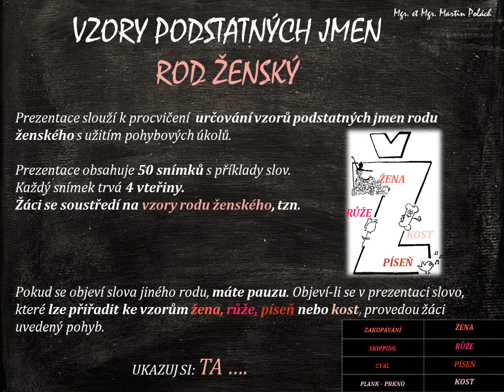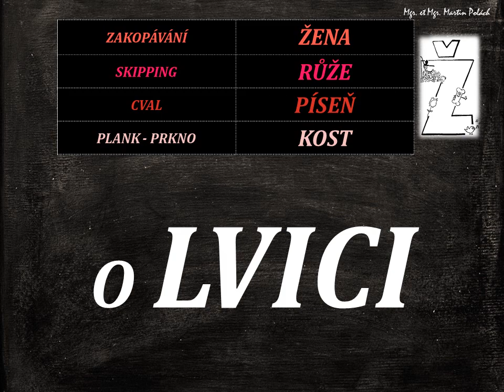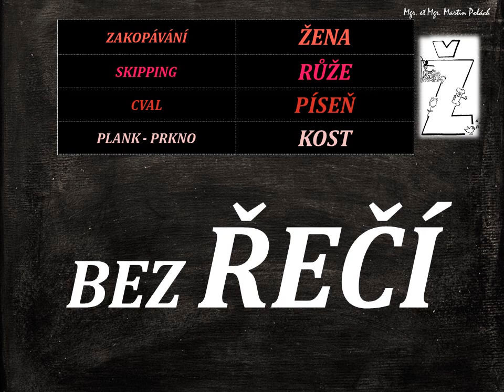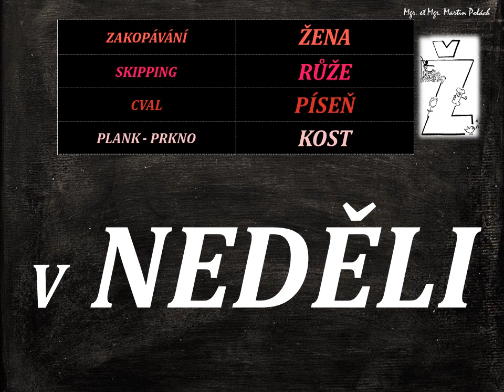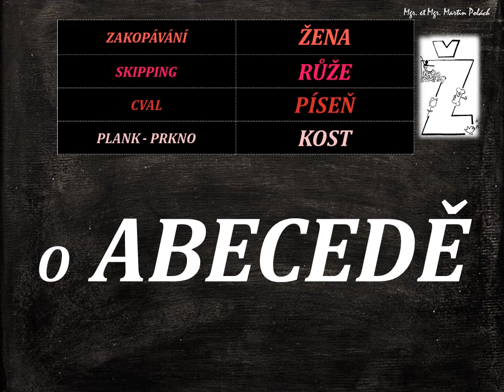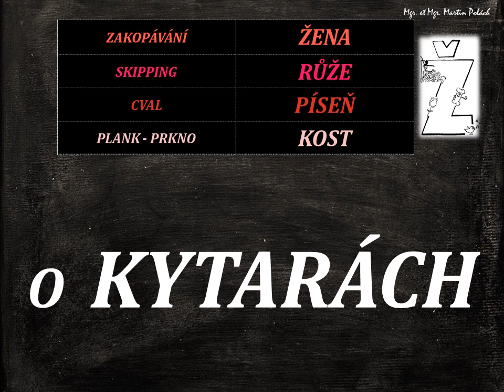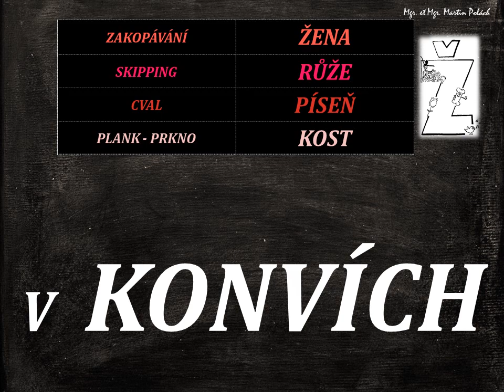ROZCVIČKA VZORY ROD ŽENSKÝ LEVEL 2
Prezentace slouží k procvičení  určování vzorů podstatných jmen rodu ženského s užitím pohybových úkolů.

Prezentace obsahuje 50 snímků s příklady slov.
Každý snímek trvá 4 vteřiny.
Žáci se soustředí na vzory rodu ženského, tzn. Pokud se objeví slova jiného rodu, máte pauzu. Objeví-li se v prezentaci slovo, které lze přiřadit ke vzorům žena, růže, píseň nebo kost, provedou žáci uvedený pohyb.

                                      UKAZUJ SI: TA ….

Mgr. et Mgr. Martin Polách